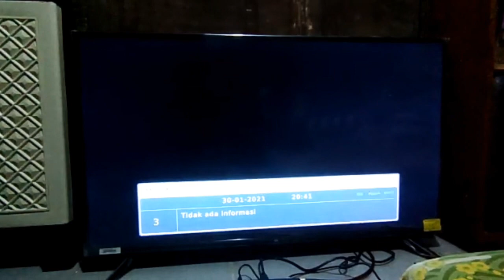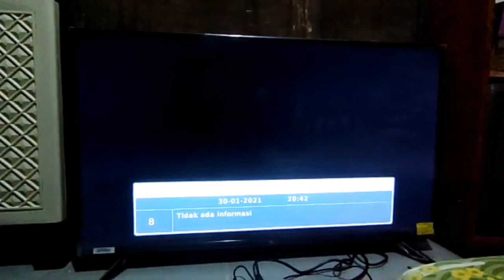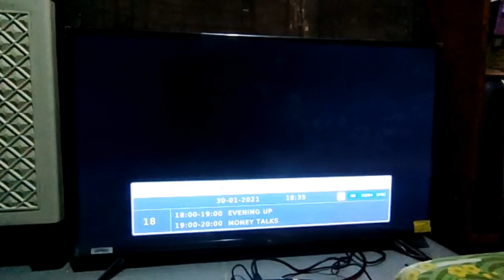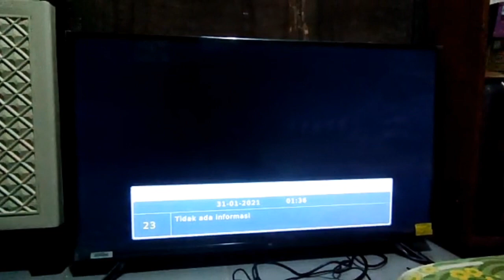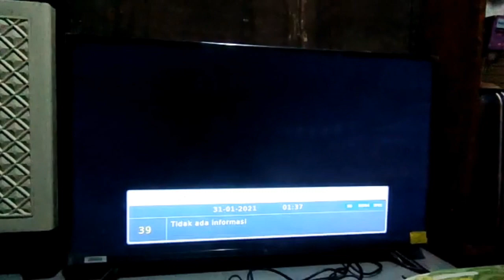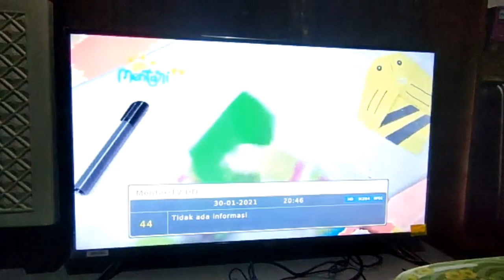Siaran TV Digital Terestrial Indonesia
Siaran TV digital terestrial indonesia | Migrasi siaran tv analog ke digital hanya tinggal menunggu waktu saja.
pada kesempatan kali ini saya ingin berbagi informasi mengenai siaran tv digital indonesia pencarian chanel saya lakukan di wilayah ibu kota Jakarta tepatnya di pisangan lama Jakarta timur menggunakan set top box dvb t2 serta antena uhf mandra yang kecil dengan ketinggian antena sekitar 4 meter dan di tanam di luar rumah, alhamdulilah siaran tv digital indonesia di wilayah perkotaan ini sudah mendapatkan 44 chanel tv digital yang mengudara dengan kualitas super bening, jernih suaranya dan canggih teknologinya, semoga bisa segera merata di semua wilayah indonesia.